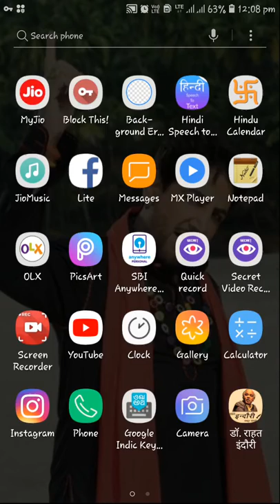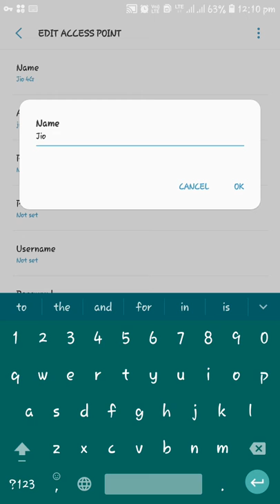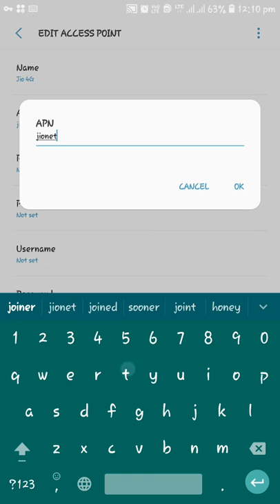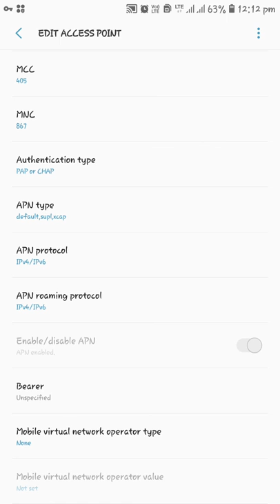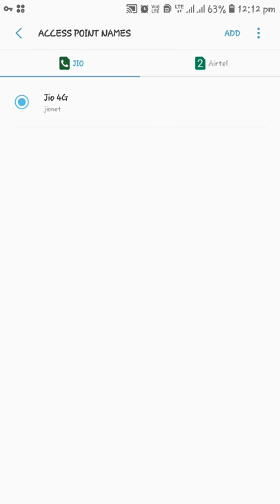Jio 4G High Speed Manual Internet Setting | सिर्फ 1 सेटिंग और स्पीड 8mbps